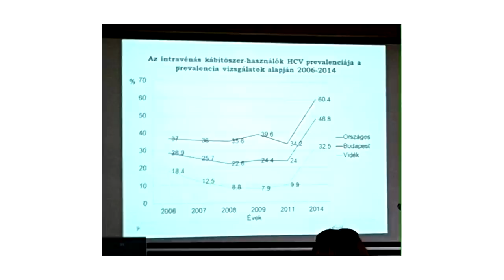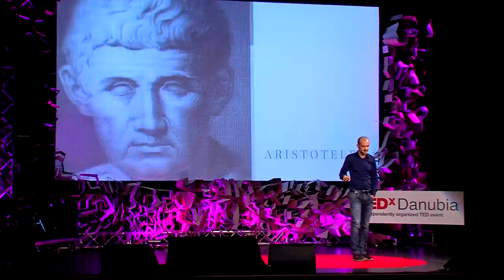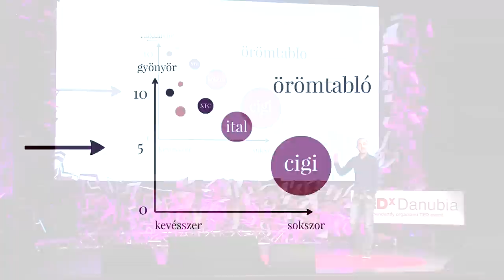Merj kevesebbet! | Dávid Ferenc | TEDxDanubia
Vajon melyik függőségünk minősül már drognak? Dávid Ferenc kávéfüggőként a drogproblémáról beszél, és arról mennyire szerencsés, hogy a kávé nem büntetendő, és nem kell kávé-dílereken keresztül a napi adagot beszerezni. Elgondolkodtató és mégis szórakoztató előadásában egy olyan jövőt vázol, amelyben az emberek nagyfokú önismerettel és nyitottsággal néznek szembe a szenvedélyek okozta kihívásokkal, és elsajátítják a mértékletesség erényét.

Pályaelhagyó deviancia-szociológus, főállású munkatársként a Kék Pont Alapítvány projekt koordinátora. Több mint egy évtizede vesz részt a hazai drogmegelőző, közösség építő és drogproblémát menedzselő projektekben, mint szakértő és morálisvállalkozó. Hét évig koordinálta a budapesti parti kultúra biztonságosabbá tételét célzó Kék Pont Party Service projektet, jelenleg pedig az alapítvány Biopolitikai Műhelyét vezeti, ahol munkatársaival elsősorban holisztikus szemléletű egészség-programokat terveznek és alkotnak meg. Az ELTE Társadalomtudományi Karán végzett, 2002 óta a Tilos Rádió műsorkészítője és kurátora, a 7térítő című műsort vezeti. Több éve évszak-független kerékpáros, Budapest szerelmese és, „az örömelvű tekerés” híveként, a Babilon Nyulai Kerékpáros Egyház alapítója és egyházfője, Kegytárgyas Feri néven pedig bizarr vallási tartalmú tárgyak gazdáit keresi az interneten.